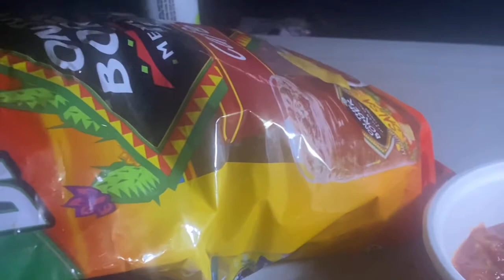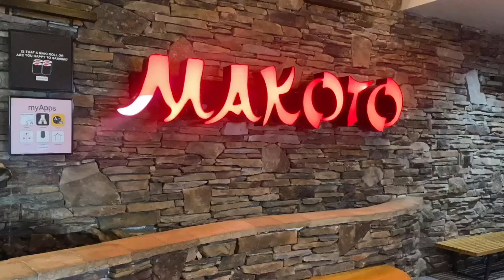Camping at Lake Hickory & Moravian Falls